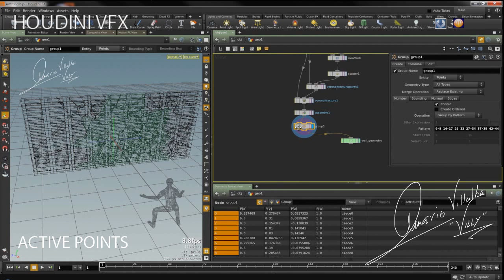project mario villalba cice